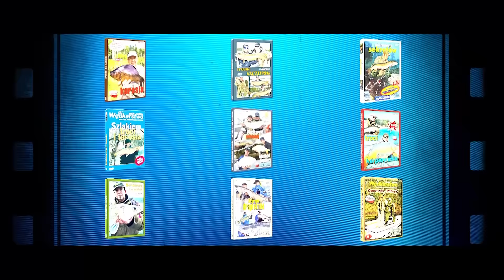Jak złowić klenia na przepływankę ze spławikiem i bez spławika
Jak i czym łowić na przepływankę z kołowrotkiem o stałej szpuli? Jak łowić na konika polnego bez spławika? O tym opowiada zaprzyjaźniony z WMH mistrz tej metody. Pełna wersja na